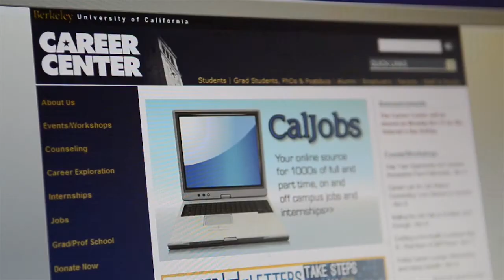Career Center Offers Guidance to Graduate Students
Do you need help defining your career goals? The counselors at the Career Center help over 2500 students every year with their future careers.